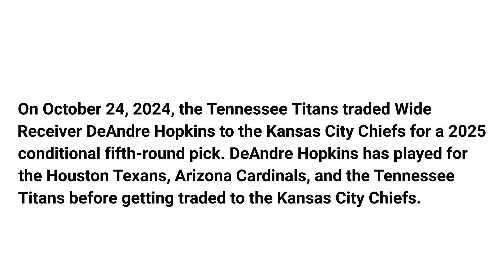DeAndre Hopkins traded to the Kansas City Chiefs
On October 24, 2024, the Tennessee Titans traded Wide Receiver DeAndre Hopkins to the Kansas City Chiefs for a 2025 conditional fifth-round pick. DeAndre Hopkins has played for the Houston Texans, Arizona Cardinals, and the Tennessee Titans before getting traded to the Kansas City Chiefs.